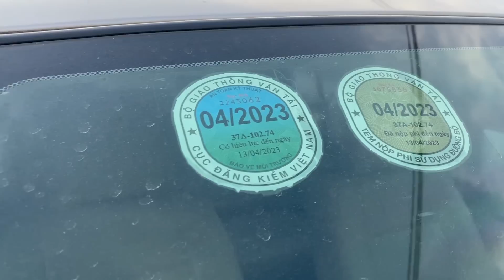55tr / Có ngay xe 7 chỗ máy dầu - Máy xăng - bán tải các loại oto cu giá rẻ 0816662386-0971255863